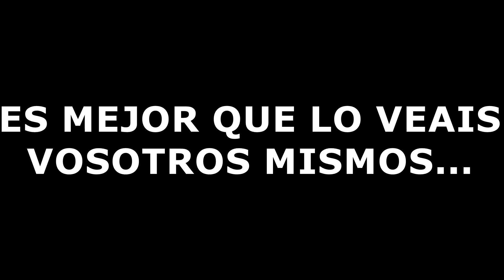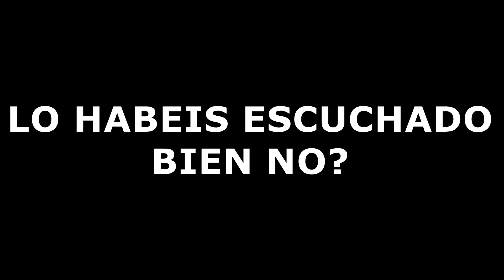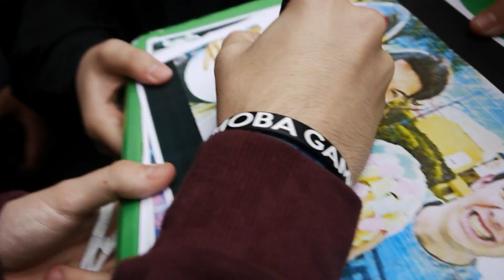Un Dia Con TheShooterCoC, Logan G y Nil Ojeda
Hoy os traigo un vlog muy especial, creo que es uno de los mejores videos del canal y el mas especial para mi. Es un vlog de la quedada en Barcelona con Shooter, Logan y mi primo Nil Ojeda. Solo me queda dar las gracias a los tres por haber hecho que eso fuera posible, de verdad, sois los mejores! Espero que os guste mucho y que le deis mucho apoyo :D

★ Unete a la GuilleSquad ★